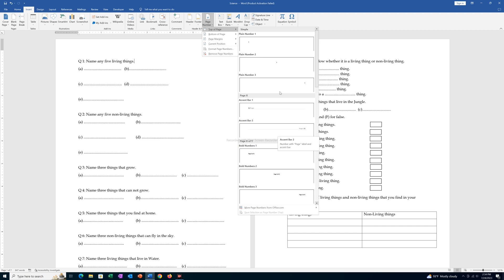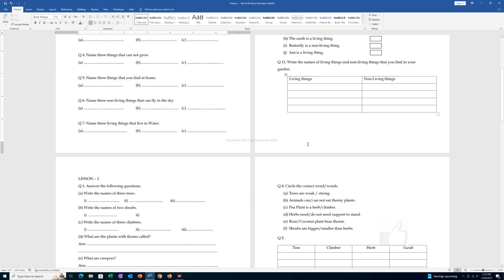How to page numbers in word | How to add page numbers in word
In this video today we will see How to page numbers in word. We will see how to change the format of the page numbers and also we will see how to delete the page numbers.

In this video today we will see how to page a number in word. So if I want to put the page number I will click on insert here. I will click on this option "Page number" and I have the option to put the page number on the top of the page, bottom of the page, page margin etc current position. So let me put the page number at the top of the page and here also I have the option to put the page number on the left, center, right and there are other formats. Let me use this Center one plain number and once I do it I can see page number. So 1, 2, 3, 4 etc. So after that I can click on this close header and footer. Now in case if you want to change the format of the page number later on what you do is double click on this page number. Then go to Insert. Go to page number. Select format page number and instead of 1, 2, 3 you can select this option ABC roman i, ii, iii etc. Let me select ABC and then OK. Now you can see the page number has changed. Now in case if you want to start from B number or C number what you do again double click to select it. Go to Insert page number - Format page number. Instead of A, you can select B or C whatever you like. So let me select C OK. So the page number is started from C and later on if you want to delete the page number you have to double click again then select the page number and then press the delete button and you can see the page number will be deleted. Click on close header and footer. You can see the page number has been deleted.